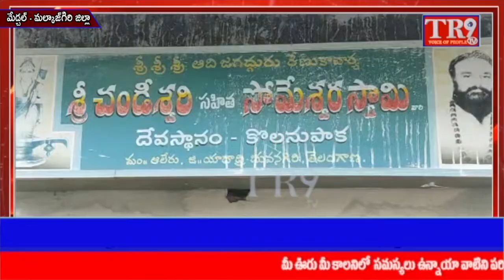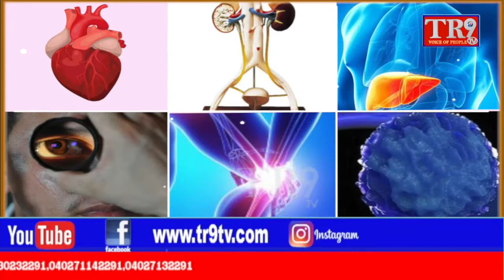TR9TV 7pm Bulletin:19-11-2021||TR9 TV